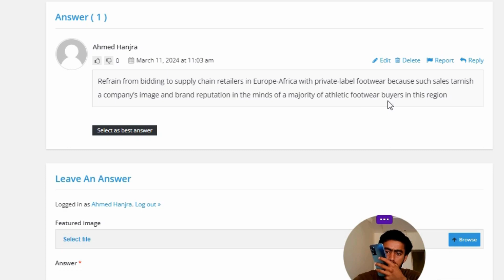Which of the following is NOT a way to grow a company's sales volume in the internet segment in the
Which of the following is NOT a way to grow a company's sales volume in the internet segment in the Europe-Africa region?